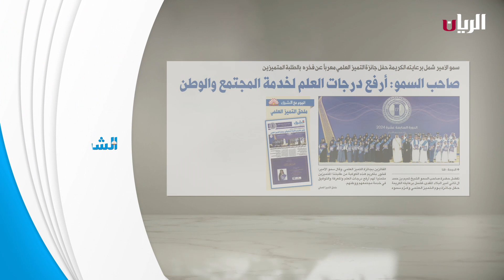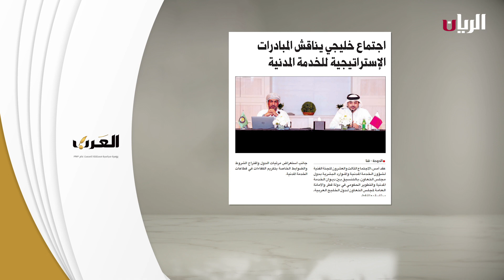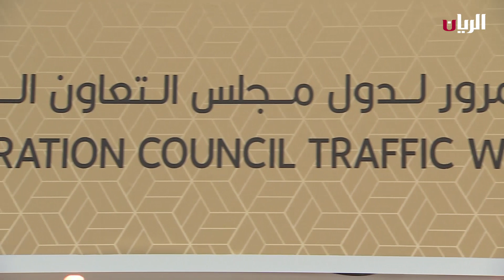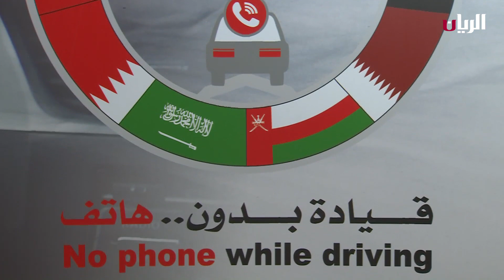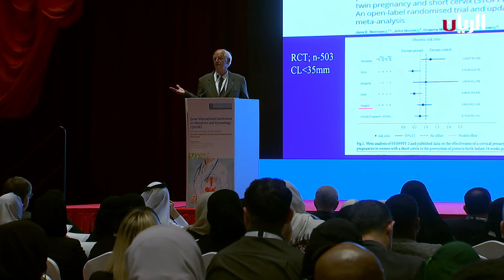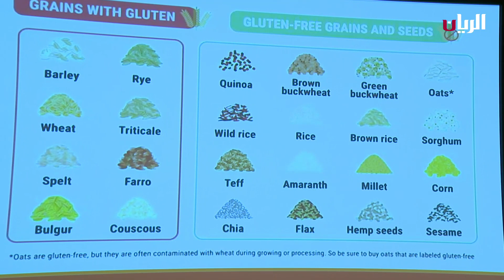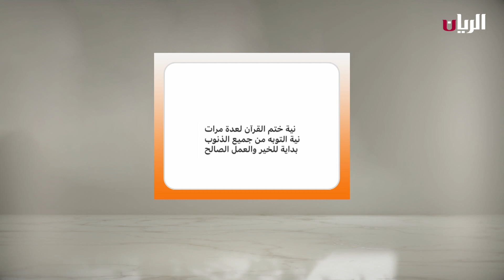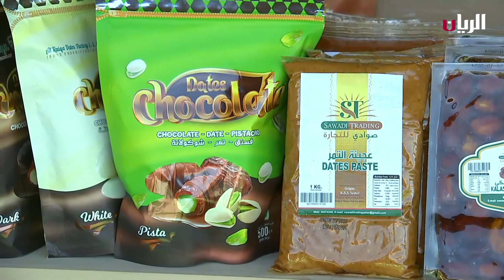برنامج الصباح رباح - 05-03-2024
حضرة صاحب السمو الشيخ تميم بن حمد آل ثاني أمير البلاد المفدى ، يكرم الفائزين بجائزة التميز العلمي في دورتها السابعة عشرة

السيدة/ عائشة علي - معلمة في مدرسة الخنساء الابتدائية للبنات
الشيخة نائلة بنت فهد آل ثاني - حاصلة على الميدالية الذهبية - فئة الطالب المتميز للمرحلة الابتدائية
الطالبة/ العنود عبدالرحمن العمادي - حاصلة على الميدالية البلاتينية - فئة الطالب المتميز للمرحلة الابتدائية

افتتاح معرض اسبوع المرور الخليجي
ولقاء مع الملازم حمد سالم النهاب – ضابط توعية مرورية -الإدارة العامة للمرور

🎥 تقرير| نظمت مؤسسة حمد الطبية "مؤتمر قطر الدولي لأمراض النساء والولادة" في فندق شيراتون الدوحة

🎥 تقرير| بالتعاون مع وزارة التربية والتعليم والتعليم العالي نظّمت الجمعيةُ القطرية للتوعية بالسيلياك ورشةً توعويةً سعت من خلالها للوصولِ إلى الكوادر التمريضية في المدارس لنشر الوعي بمرض السيلياك

فعاليات معرض سوق واقف الدولي الثاني للتمور
يطلعنا عليها نديب قناة الريان إبراهيم النعيمي

كيف نحافظ على تماسك البيتي فور؟
مع السيدة/ أسماء الساهل -شيف حلويات